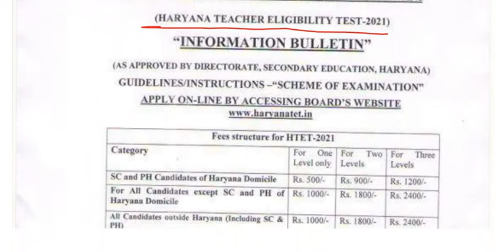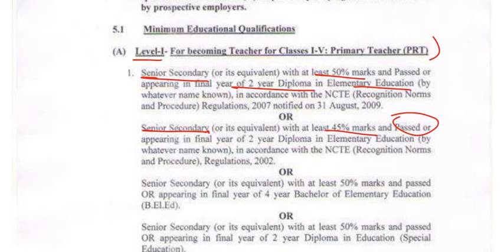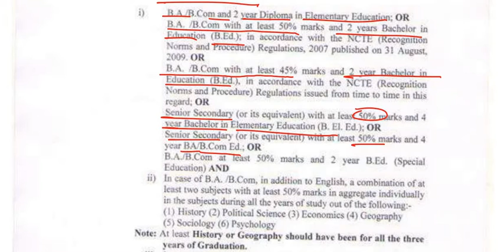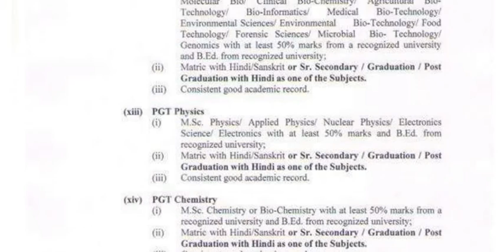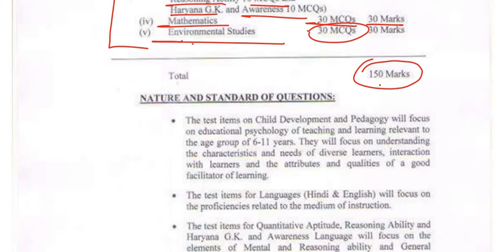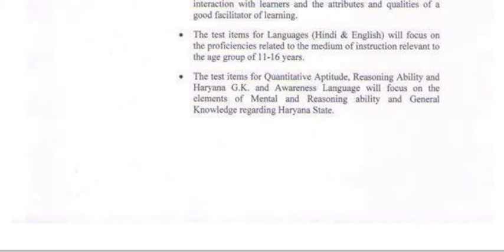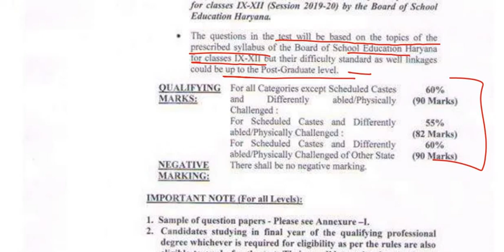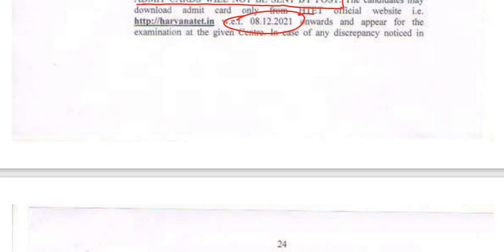HTET ONLINE FORM 2021।। हरियाणा TET Exam 2021।। HTET PRT, HTET TGT, HTET PGT